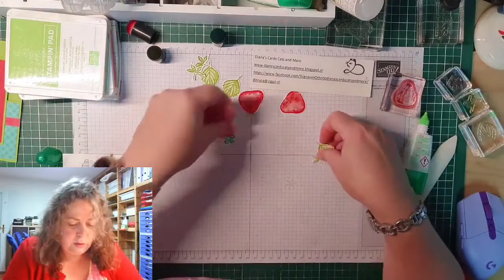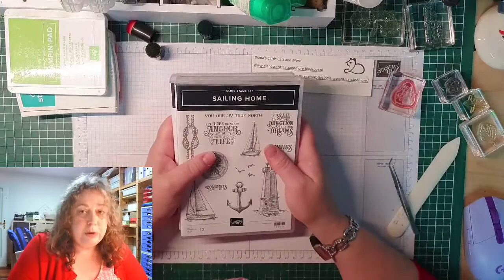DDL 02 09 21 Sweet Strawberry vs Winterwensen Dutch Door Card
Tijdens deze DonderdagLive maak ik steeds een kaart, deze week laat ik een zogenaamde Dutch Door Kaart zien.

Deze video was oorspronkelijk een Facebook-Live en in de week voorafgaand aan de uitzending kon men kiezen met welke stempelset ik die week een kaart zou gaan maken. Deze keer kon men kiezen tussen de stempels Sweet Strawberry of Winterwensen.

Wil je de mooie Stampin'Up!® producten shoppen?

Vinden jullie de video leuk? Dan zou ik het superleuk vinden als ik een duimpje omhoog krijg, dankjewel vast!